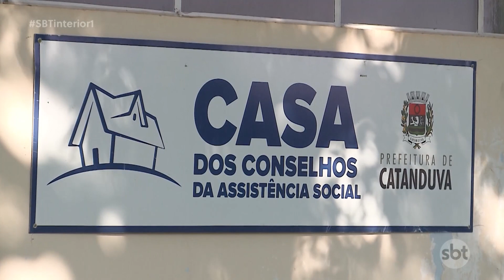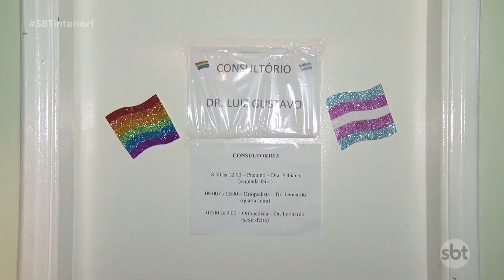Catanduva: ações promovem segurança e qualidade de vida a LGBTs